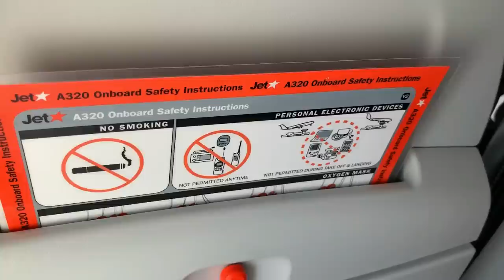ARCHIE UNEMPLOYED: [vlogs] YouTube Fantasy Vs YouTube Reality